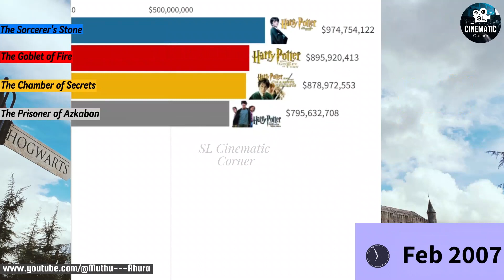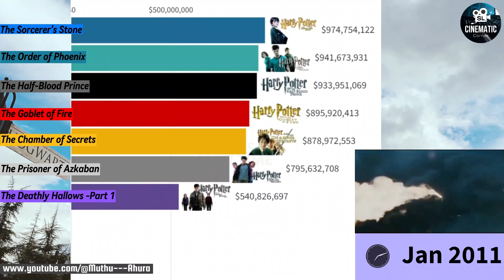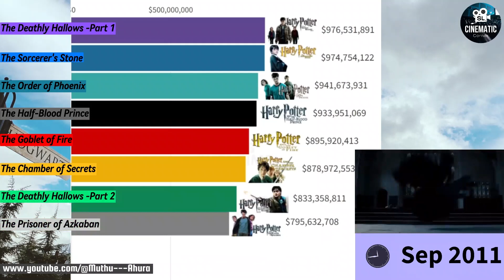Harry Potter Movies Ranked 🏆 (2001 - 2011)